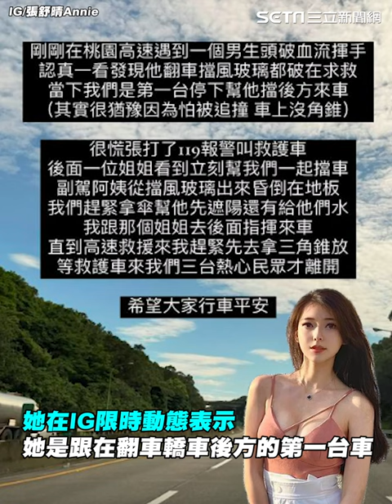國道低胸高衩辣妹指揮交通！身分遭起底「大廠御用Show Girl」｜三立娛樂星聞